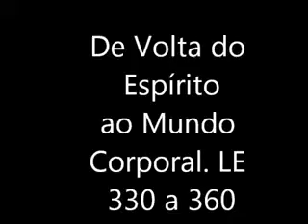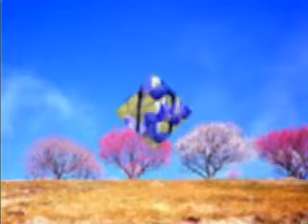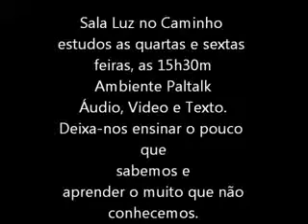Retorno do Espirito ao mundo coporal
Estudos do Livros dos Espíritos em 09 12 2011